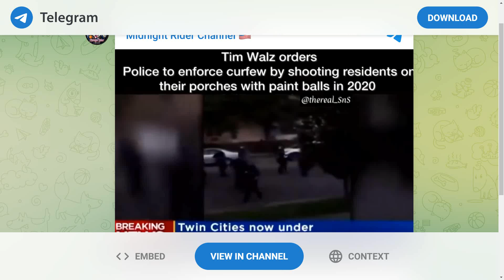Gov Walz Paintball Police